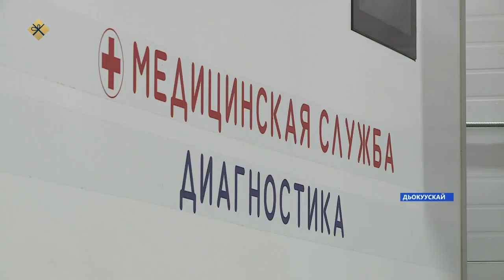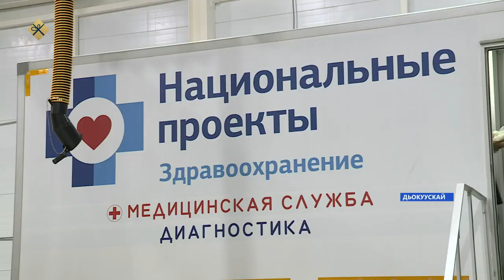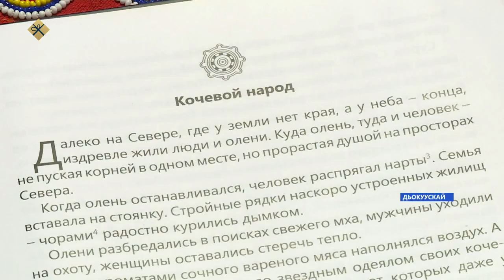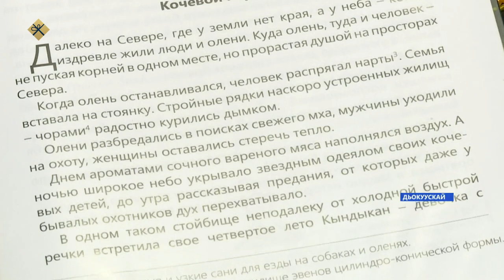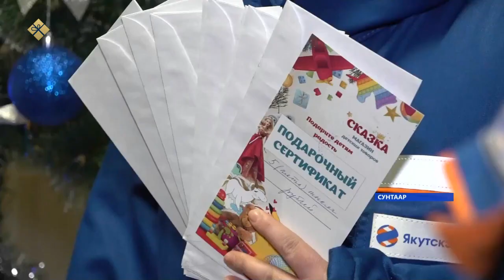«Саха сирэ» информационнай биэрии. Ахсынньы 29 күнэ 16:00ч.